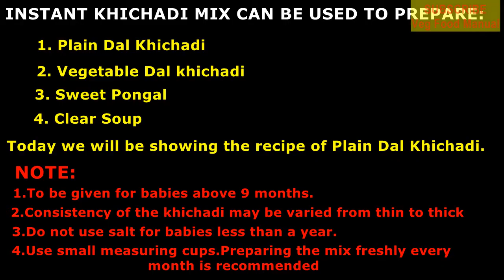Instant Khichadi mix for toddlers babies|Weight gaining food for babies|Homemade baby food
How should I increase my baby's weight?My baby hates solid food.What should I feed him ? and many more questions are commonly asked by mothers . Today we bring you the recipe of Instant dal khichadi mix which can be used for various purposes. It has all the nutritional values.It takes little more time to prepare this but you got to give the best food to your baby.Most of the packaged food contains a lot of preservatives which is not at all good for babies.Try this recipe & we are sure that your baby will love the taste of it.Stay connected for various uses of instant mix which will be uploaded shortly.Please Subscribe to our channel if you have not subscribed yet & do not forget to press the bell icon.